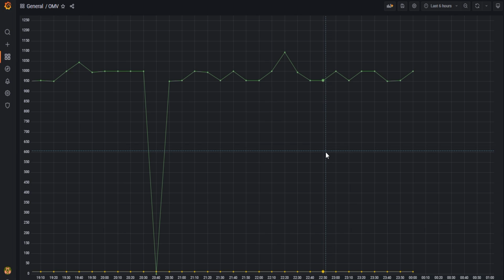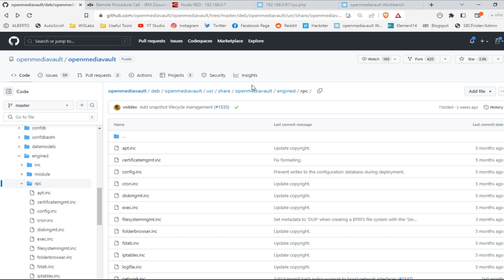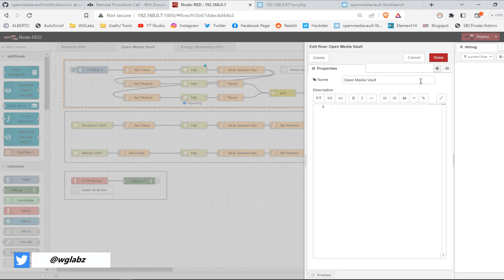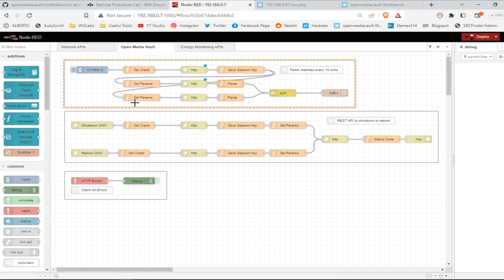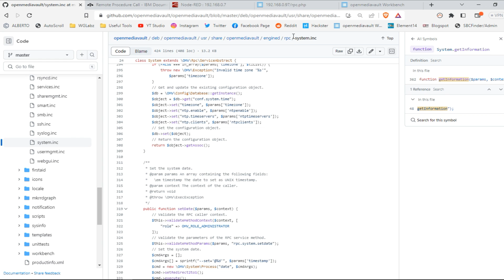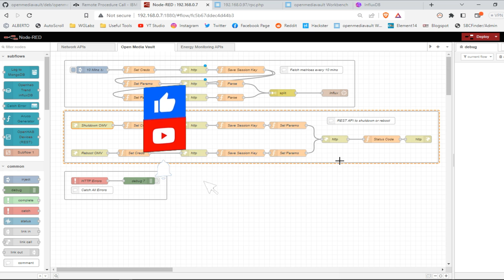How to control OMV using Node-RED | Remote Procedure Call | Home Automation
The video showcases how to monitor and control the OpenMedia Vault, NAS from Node-RED using Remote Procedure Call. This lets you check the performance  of the NAS, disk space usage and also lets you shutdown or reboot it, all from Node-RED.

Hey there 👋,

You can buy your products from Amazon by using the following link. For each product you buy, we will get some tips out of it.
And for this you don't need to pay 💵 anything extra and offers will remain the same. This will help us to make videos like
this and maintain the channel.

Thanks 💕
Team WG